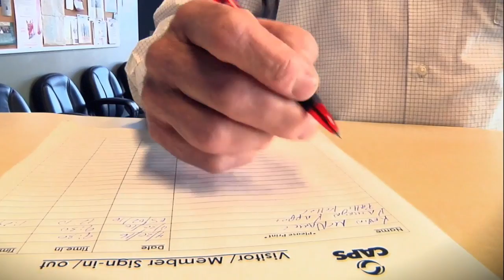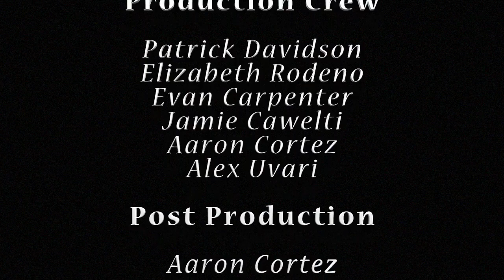My Father's Stories featuring William Selby